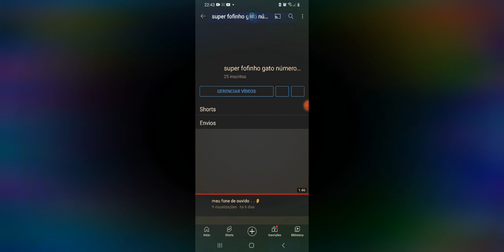veja agora meu shorts vocês vão amar